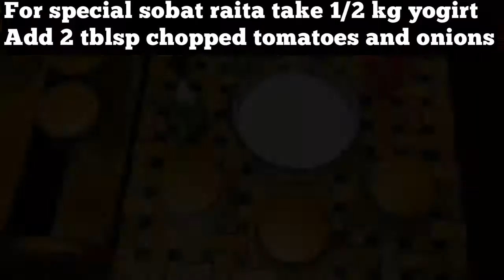Sobat (painda) | A Traditional Dish of D.I Khan ( Kulachi) | by Quratulain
It is a D.I.khans traditonal recipe which you can make either from chicken or mutton or beef۔ I m making with chicken and will add dry plums and yogurt with achar gosht masala which makes the unique and extra tasty. We make gravy and soak thin tortilla in it.